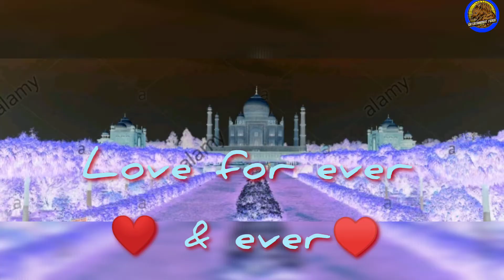Butta bomma instrumental rington#TAJ MAHAL##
The Taj Mahal  is an ivory-white marble mausoleum on the southern bank of the river Yamuna in the Indian city of Agra. It was commissioned in 1632 by the Mughal emperor Shah Jahan (reigned from 1628 to 1658) to house the tomb of his favourite wife, Mumtaz Mahal; it also houses the tomb of Shah Jahan himself. The tomb is the centrepiece of a 17-hectare (42-acre) complex, which includes a mosque and a guest house, and is set in formal gardens bounded on three sides by a crenellated wall.

Taj Mahal Location --Agra, Uttar Pradesh, India###♥️♥️♥️
Telgue WhatsApp video
Best WhatsApp status video
2020 top WhatsApp status video
Hd WhatsApp status video
Most viewing video